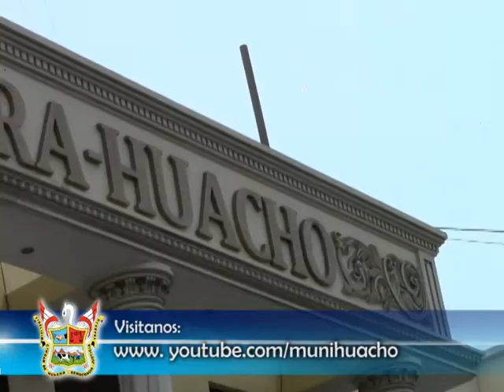CALENDARIO CÍVICO ESCOLAR 2013 SE INICIÓ EN LA PROVINCIA DE HUAURA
Las autoridades regionales y locales dieron apertura al Calendario Cívico Escolar 2013 en la Plaza de Armas de Huacho, con una ceremonia en la que participó el teniente alcalde de la provincia de Huaura, Marcelo Bejarano Escobar, quien reafirmó el compromiso que tiene la gestión del burgomaestre Santiago Cano La Rosa de mejorar el sector educativo en su jurisdicción.

Bejarano Escobar recordó que en los próximos días la Municipalidad Provincial de Huaura entregará a la institución educativa Jesús Obrero, en Medio Mundo (Végueta), un total de 10 computadoras completamente equipadas, que contribuirán a modernizar la enseñanza de esa comunidad escolar.

En la plaza mayor se concentraron delegaciones de estudiantes y profesores de diferentes colegios de la provincia, las que participaron en el desfile cívico-escolar que daba inicio al Calendario 2013.

Acompañaron al teniente alcalde huachano el gerente general del Gobierno Regional de Lima, Luis Enrique Fernández Estrella, y los directores de la Dirección Regional de Educación Lima y la Unidad de Gestión Educativa Local Nº 09, Ricardo Dolorier Urbano y Luis Fernando Ruidias Valdivieso, respectivamente.

Ellos también expresaron su compromiso ante los alumnos y padres de familia  de nuestra provincia de seguir trabajando por mejorar la educación de los más de 241 mil estudiantes a nivel regional que han iniciado sus clases el pasado 4 de marzo.

"Si trabajamos unidos, de manera coordinada, las gestiones que desarrollemos como autoridades tendrán grandes frutos a favor de la educación de nuestros niños", expresó Marcelo Bejarano en su discurso.